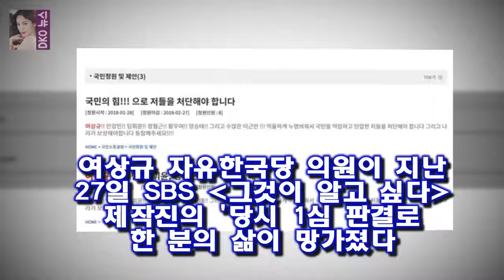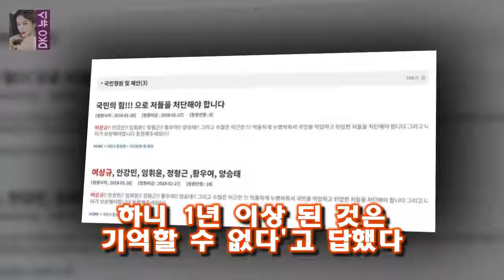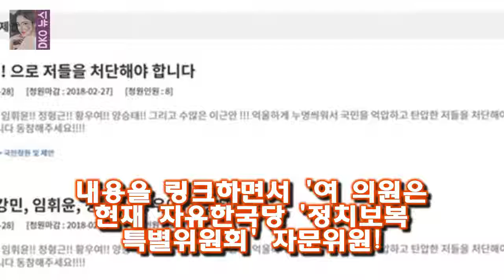웃기고 앉아있네 여상규 청와대 국민청원까지... 웃기고 앉아있네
웃기고 앉아있네
이 양반이 정말.여상규 자유한국당 의원이 지난 27일 SBS &amp;lt;그것이 알고 싶다&amp;gt; 제작진의 당시 1심 판결로 한 분의 삶이 망가졌다
그것에 대해서 책임을 못 느끼시나라는 질문에 한 대답이다
이 방송 이후 여 의원은 28일 오전 포털 사이트 실시간 검색 1위를 달리면서 비판 여론에 직면하고 있..

[★FULL인터뷰]이수민 막영애16 캐릭터와 성격 비슷?..아닌데?!- 스타뉴스  이제 어엿한 막돼먹은 영애씨의 식구가 됐다:
이에 김종민 차태현 정준영은 카자흐스탄에서 고려인 세 자매와 함께 야외취침을 걸고 퀴즈 대결을 펼쳤다 1박2일 정준영 절대반지로 야외취침 무산..PD 당황- 스타뉴스 :
처벌받지 않은 고문가해자들 이야기였다 간첩 조작 판결 이유 묻자 여상규 의원이 한 말 :
OSEN=김보라 기자] 작은 영화들의 스크린 수가 적으면 적당한 시간을 찾지 못한 관객들이 다른 영화를 [Oh! 무비] 비밥바룰라부터 1급기밀까지..적은 상영관에 우는 영화들 :
사람이 좋다 김학래 파산 위기? 아내 임미숙 엄청난 빚 갚아준 사람  또 김학래는 주변에서 나를 성공한 사람이라고 말한다:
사연의 주인공은 중 2 여학생이네요  안녕하세요 아이돌춤앓이 아빠와 공포마니아 남친 :
`사람이 좋다` 김학래X임미숙 부부 그럼에도 불구하고 사랑이란 이름으로 [종합]  특히 임미숙은 용서해줘 내가 나쁜 놈이야 등의 글귀가 적힌 김학래의 각서들이 공개된 바: